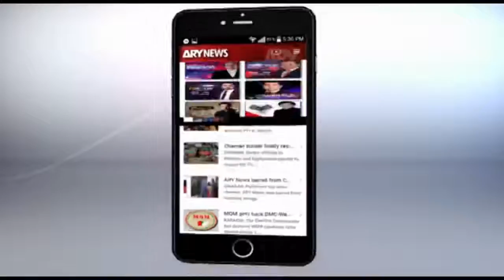The Reporters | 10th October 2016